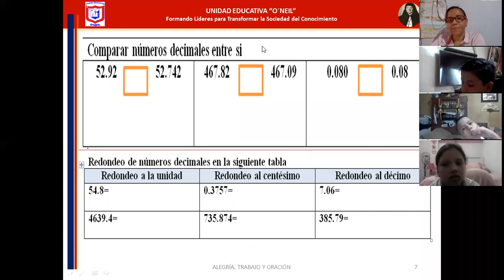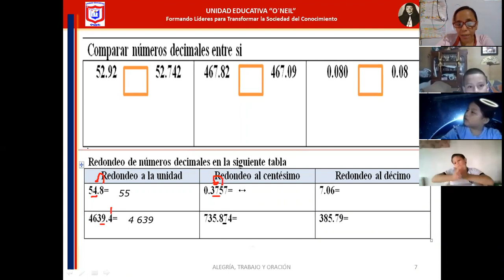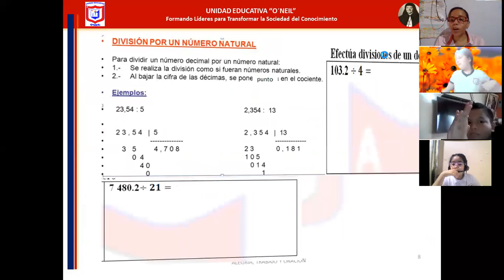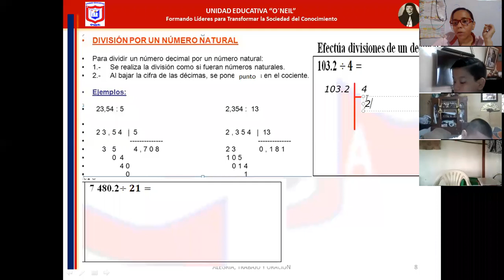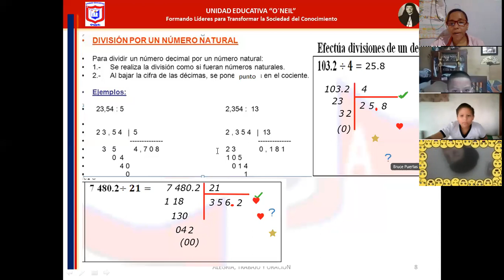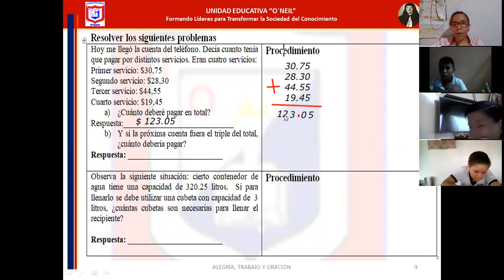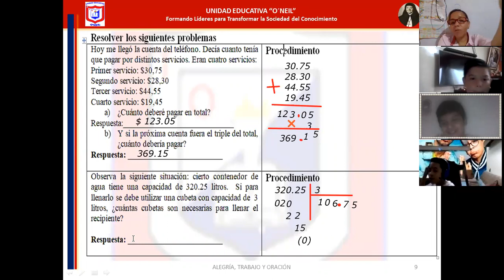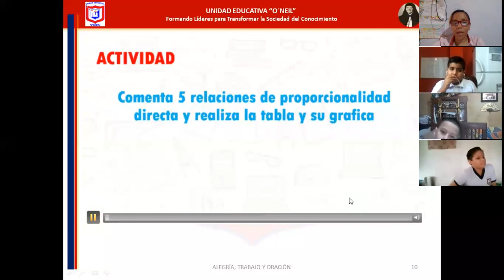algebra 5to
11 DE FEBRERO DEL 2021
-RETROALIMENTACION
DIVISION DE UN DECIMAL PARA UN ENTERO
RELACION DE ORDEN ENTRE NUMEROS DECIMALES
PROBLEMAS DE OPERACIONES COMBINADAS CON NUMERO DECIMALES